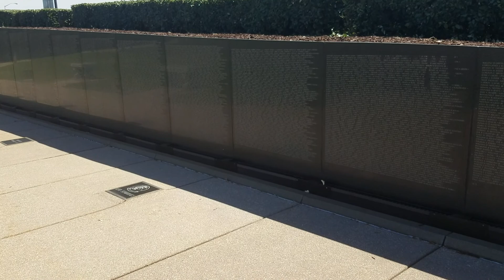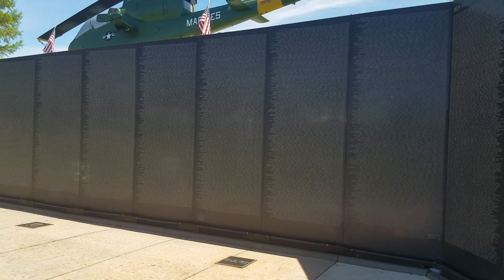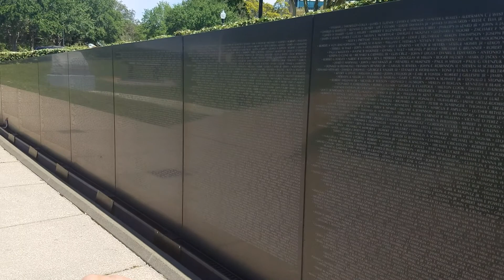The Wall..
A replica of the Vietnam Wall..